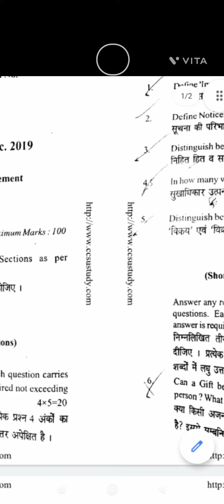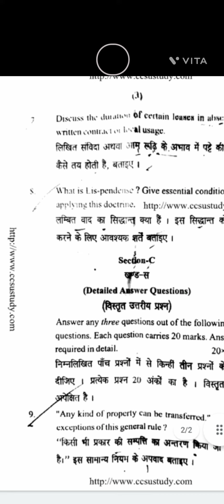Law of property and easement || LLB 3rd sem || k3004